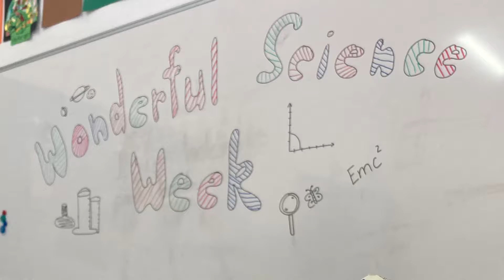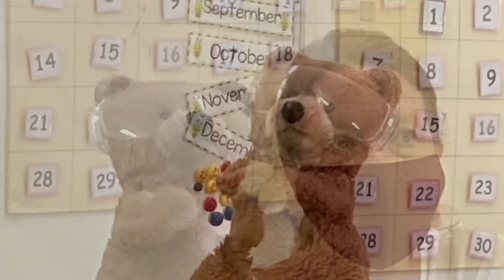DIS Science Week Assembly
The primary school teachers “think like a scientist “ as they demonstrate  experiments via zoom at the school assembly.